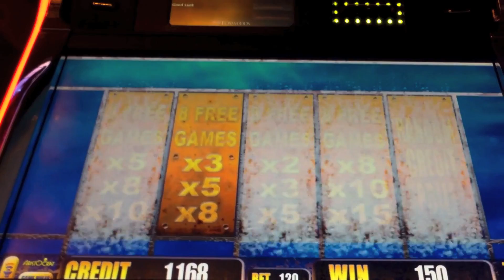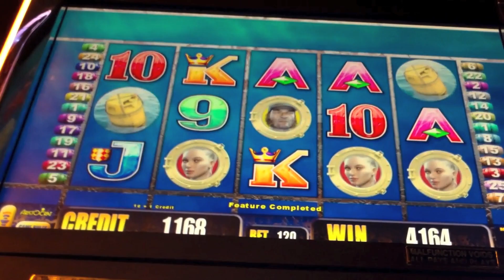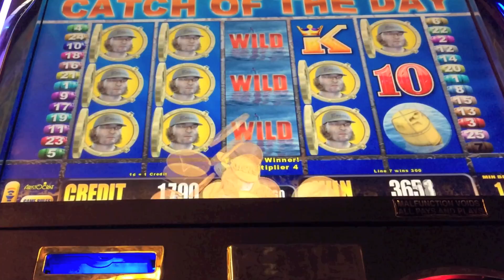Aristocrat - JAWS - The Bounty Hunter - Slot Machine Bonus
My first offering of JAWS - The Bounty Hunter Slot Machine Bonus. I did really enjoy playing this themed Slot Machine Game. The Bonus feature isn't really hard to trigger...however, getting something in the Slot Bonus is another thing. Thanks :-)